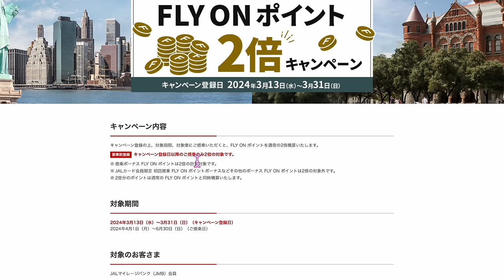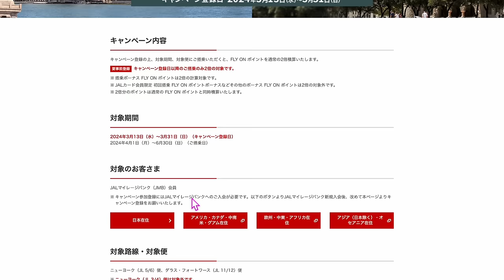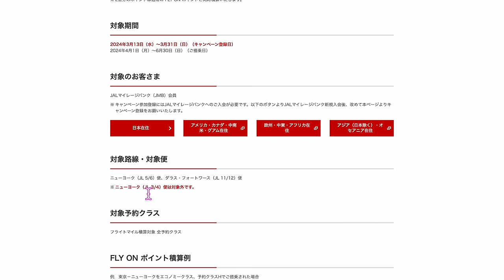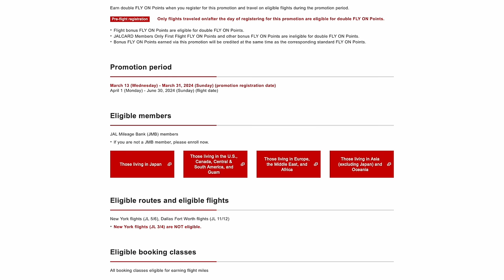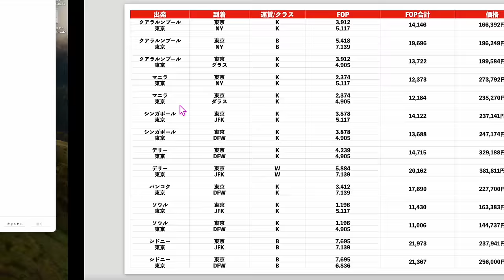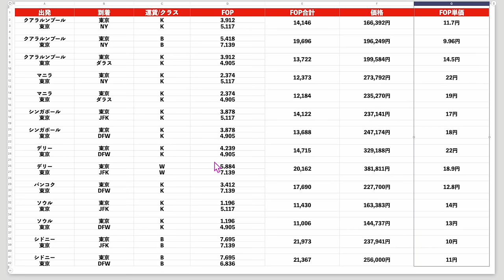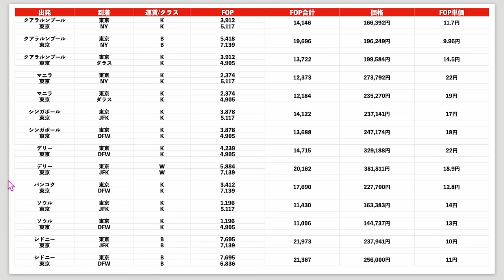【速報】JAL Fly On Point 2倍きたー❗️❗️けど…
番号　00098010